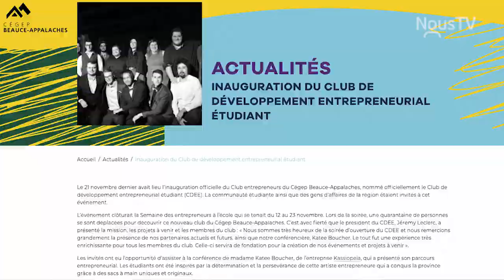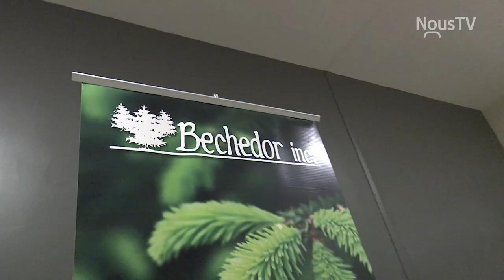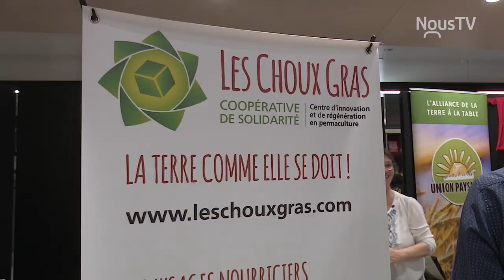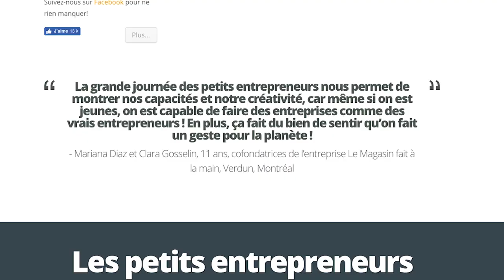Les visages de l'engagement citoyen: Jeunes impliqués du Cégep Beauce-Appalaches...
Linda Champagne rencontre de jeunes gens impliqués au niveau du Cégep Beauce-Appalaches dans le cadre de l'émission: Les visages de l'engagement citoyen.